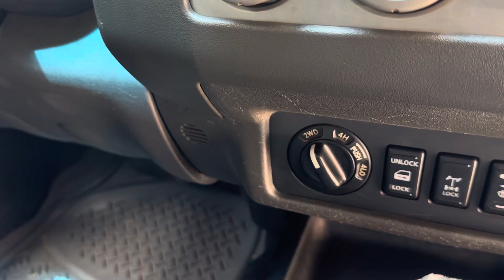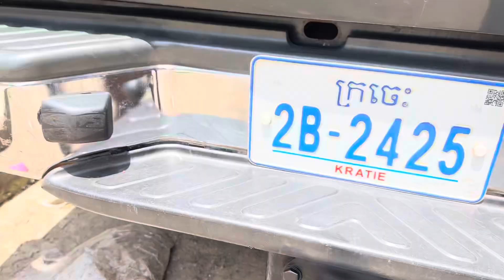Nissan Navara 06ម៉ាស៊ូតប៉ុង2ហ្វូលដំបូលបេីកសំនុំសុីនឃ្លាំង/$13,800/te070969098/095944436/0972822001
ចាប់អារម្មណ៏ សូមខលមក :
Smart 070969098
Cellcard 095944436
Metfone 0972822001